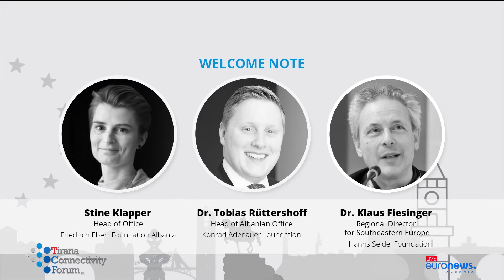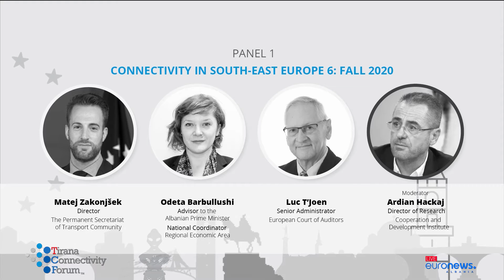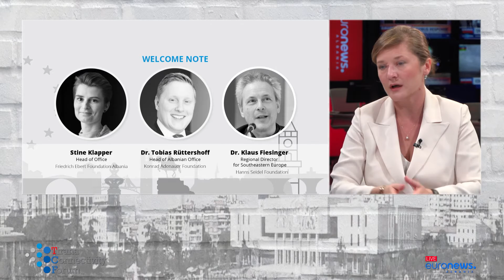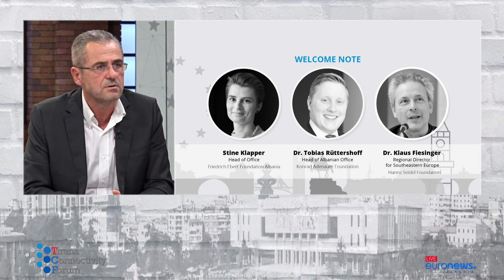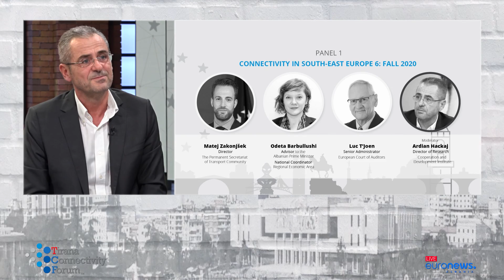TCF2020 on Euronews Albania Media | Ilva Now 30 September 2020